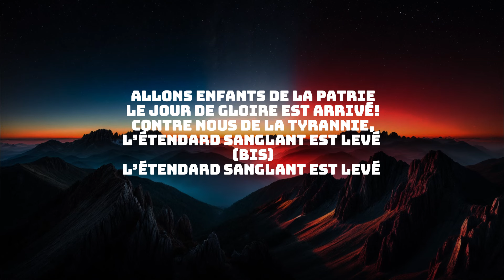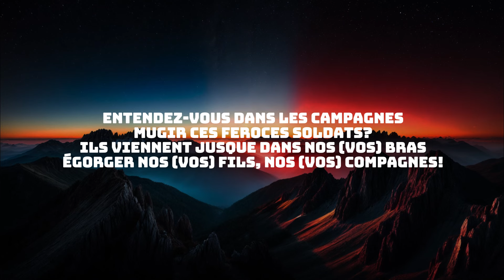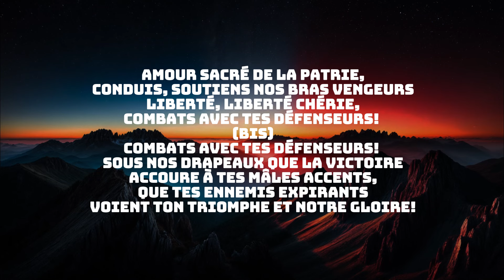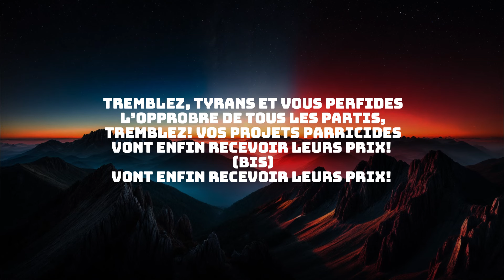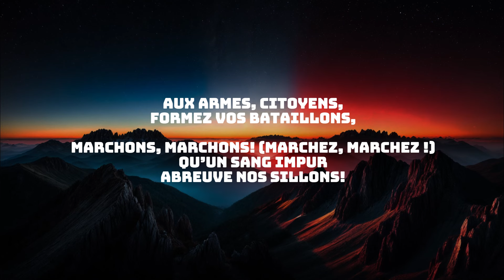La Marseillaise - Hymne National Anthem ( Paroles )